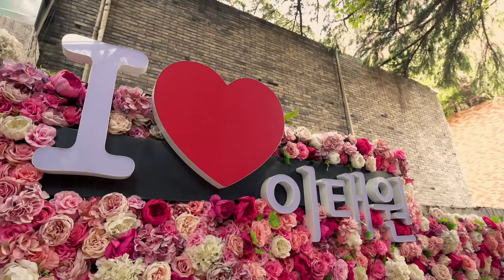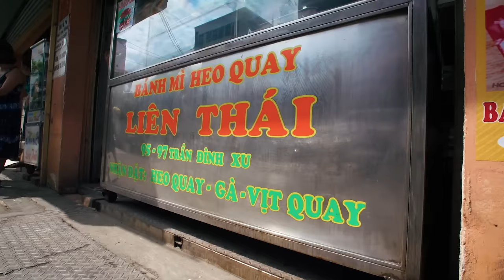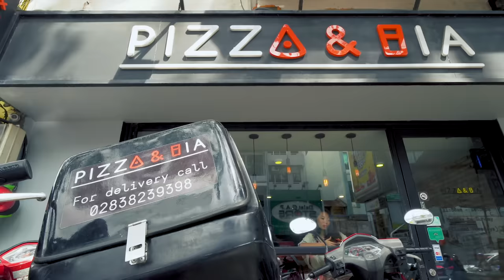Deadly Indian Pizza in New Delhi, India! Plus the CRAZIEST Pizzas around Asia!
FOOD INFO:
Location 1: Delhi, India
Duty Free Bar
Butter Chicken Pizza

Location 2: Seoul, South Korea
Motorcity Pizza
Jackson Five Pizza

Location 3: Ho Chi Minh City, Vietnam
Pizza and Bia
Banh Mi Pizza